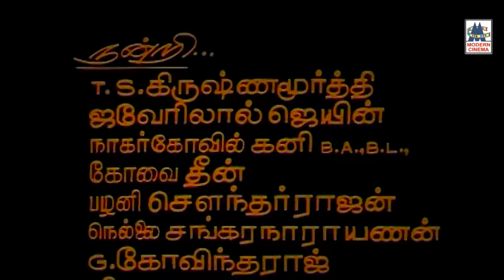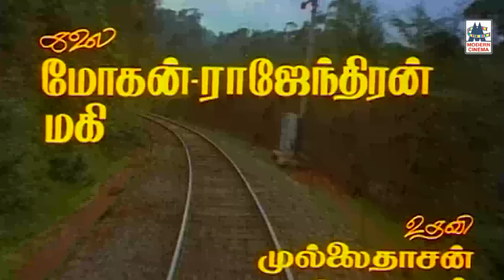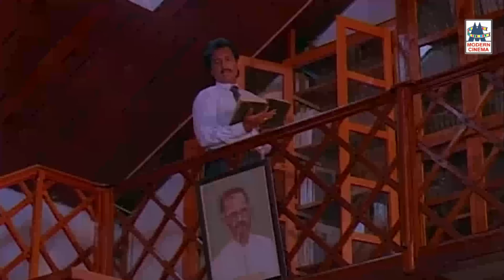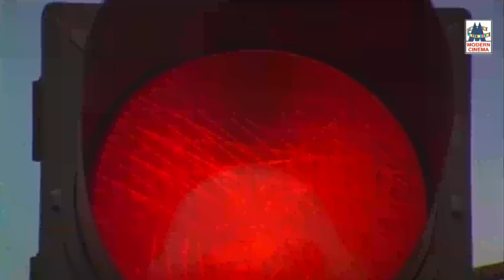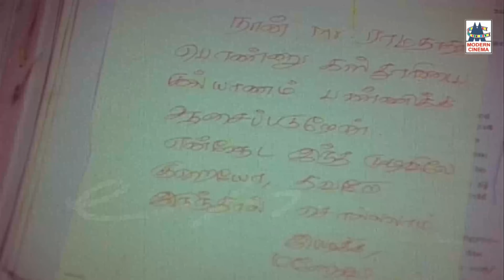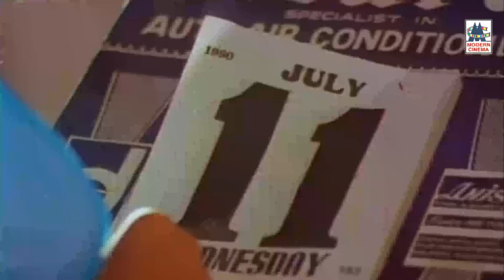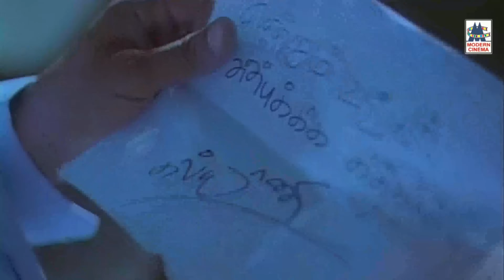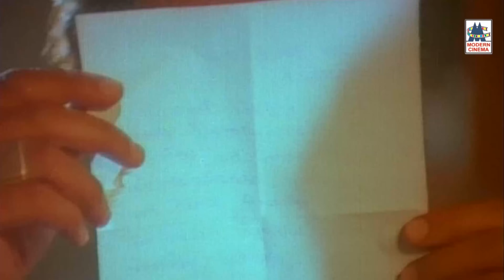Gopura Vasalile 4K Movie தாலாட்டும் பூங்காற்றாய் இசைஞானி இசையில் கார்த்திக்கின் கோபுர வாசலிலே 4K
Starring Karthik
Bhanupriya
Suchitra
Nassar
Janagaraj
Charle
Junior Balaiah
Mohanlal
Produced by M. K. Thamizharasu
Screenplay by Priyadarshan
Gokula Krishnan (Dialogues)
Story by Sreenivasan